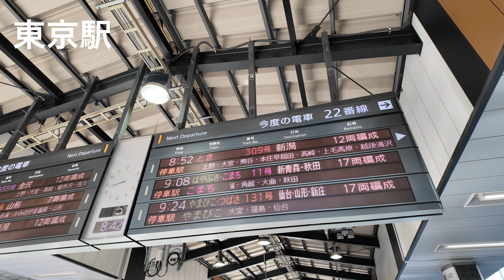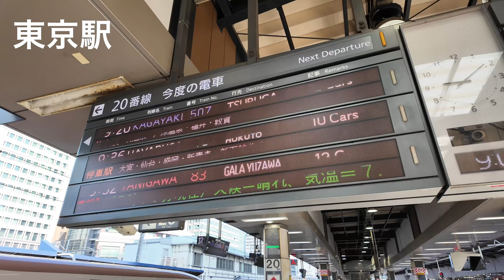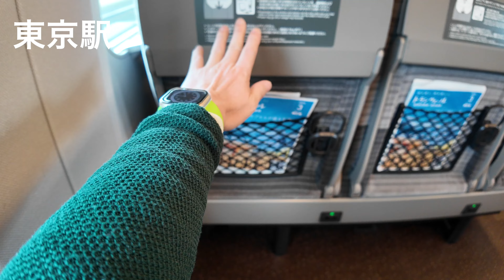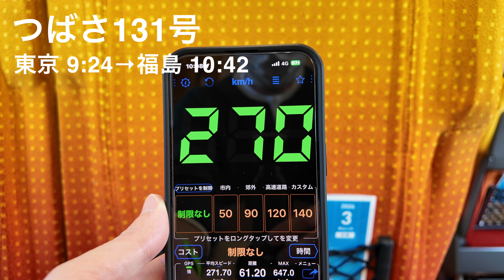3月16日にデビューしたE8系に乗ってみた！車内等をレポート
2024年3月16日のダイヤ改正でデビューした、山形新幹線のE8系つばさに乗ってきました。
乗車日は3月17日です。

旅の実況などはこちらでやっています。

「荒川区のはなし」は東京都荒川区についての地域情報サイトです。グルメ、育児、生活などなど、荒川区のことなら何でも話題にしています。